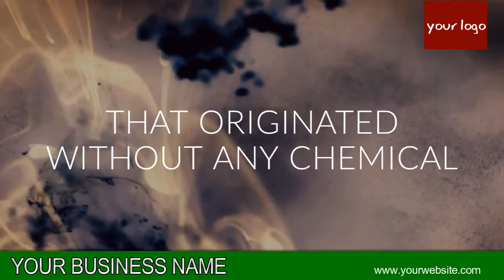VEGETABLE VIDEO 07 B